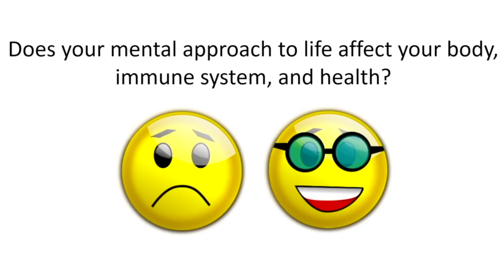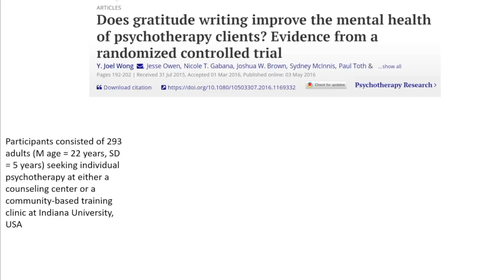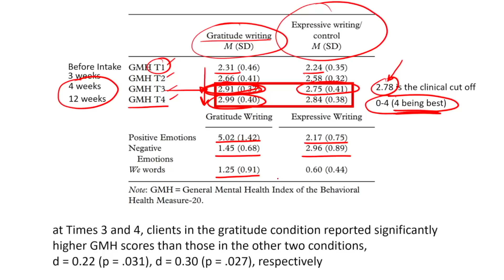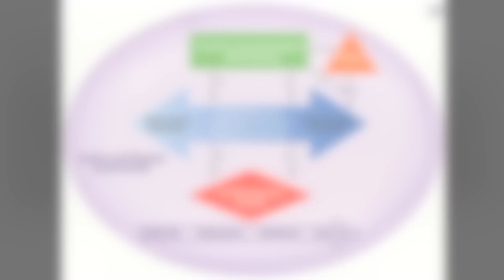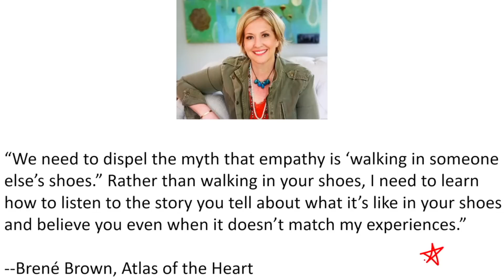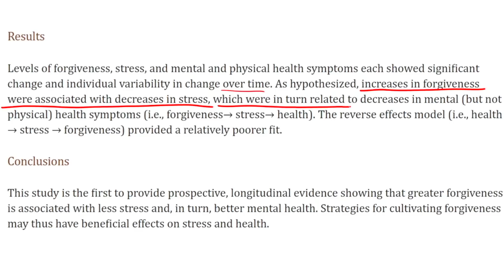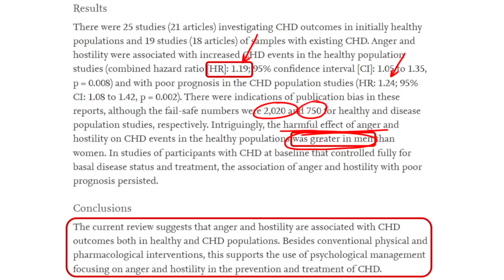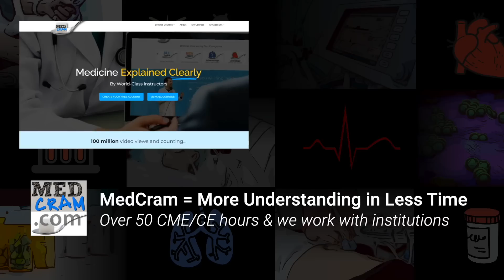The Science of Thankfulness and Forgiveness Clearly Explained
Roger Seheult, MD of MedCram explains why thankfulness and forgiveness is essential for health optimization.

LINKS / REFERENCES:

Does gratitude writing improve the mental health of psychotherapy clients? Evidence from a randomized controlled trial (Psychotherapy Research)

Optimism and Cause-Specific Mortality: A Prospective Cohort Study (American Journal of Epidemiology)

Positive Psychological Well-Being and Cardiovascular Disease: JACC Health Promotion Series (NIH)

Forgiveness, Stress, and Health: a 5-Week Dynamic Parallel Process Study (NIH)

The association of anger and hostility with future coronary heart disease: a meta-analytic review of prospective evidence (NIH)

Videos on a variety of medical topics including health optimization are at MedCram.com